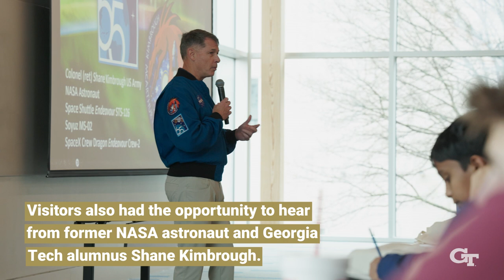Cosmic Curiosity at Georgia Tech's Science and Engineering Day | Atlanta Science Festival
*Video original post date 03/19/24*

Georgia Tech kicked off the 11th annual Atlanta Science Festival (ASF) with record attendance for Science and Engineering Day. More than 4,000 guests of all ages from around metro Atlanta explored more than 45 STEAM-based exhibitions and hands-on activities. The highlight of the event was a presentation by former NASA astronaut and Georgia Tech alumnus Shane Kimbrough (MS OR 1998), who described what it was like to live and work aboard the ISS. Science and Engineering Day was a resounding success for Georgia Tech and the Atlanta Science Fair!